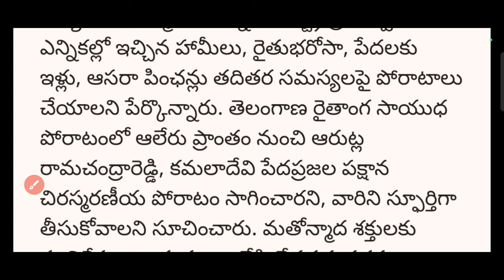TG Aassra pension scheme 2024|| cheyutha pension Latest News ||ఆసరా పెన్షన్లు వీళ్లకు మాత్రమే